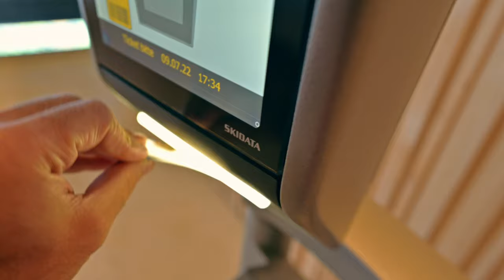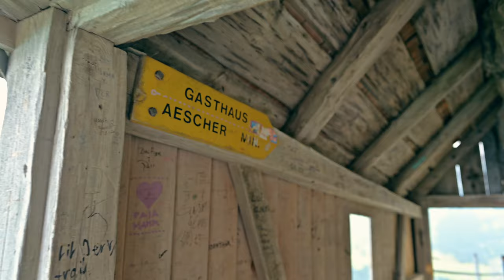Saxer Lücke, Seealpsee und Äscher - Schweiz Vlog 02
Spontan sind wir wieder zum Wandern in die Schweiz gefahren. Dieses Mal führte es uns in den Bezirk Appenzell. Hier gibt es die unfassbare Saxer Lücke, den schönen Fälensee und Seealpsee. Wir hatten leider am Sonntag etwas Pech mit dem Wetter, aber davon lassen wir uns nicht die Laune verderben!

Ach und viele Kühe gab es auch zu sehen :)

00:00 Intro
00:26 Aufstieg zur Saxer Lücke
02:34 Ausblick auf den Sax
03:46 Wanderung
07:08 Gasthaus Äscher
08:48 Wanderung zum Seealpsee
11:50 Fazit und Outro